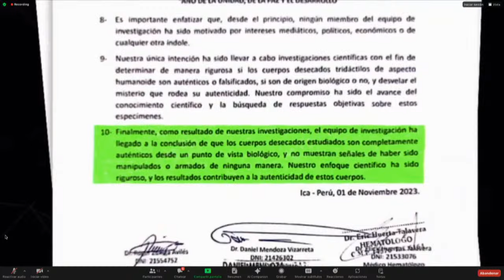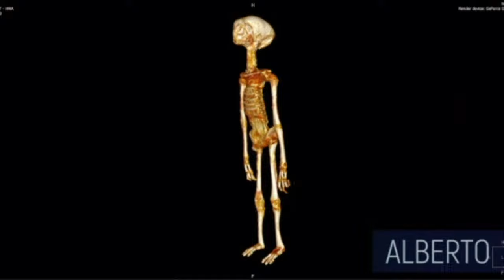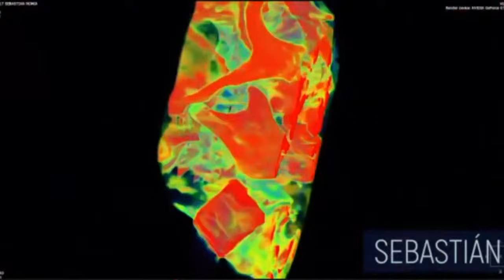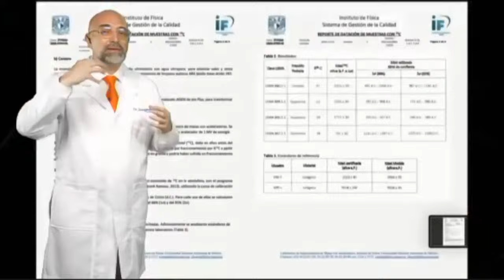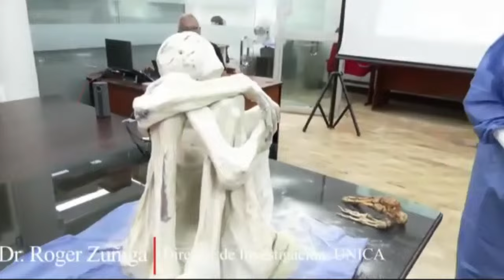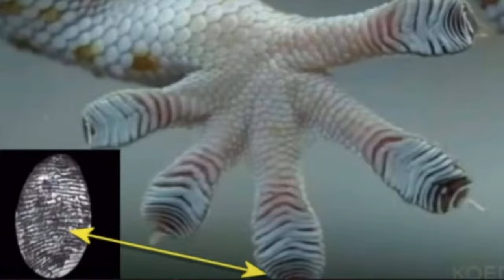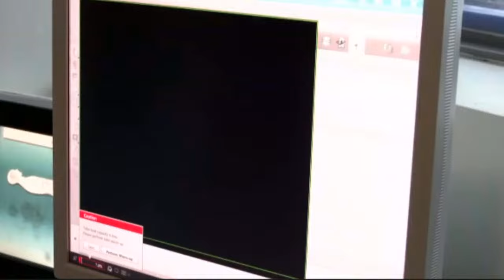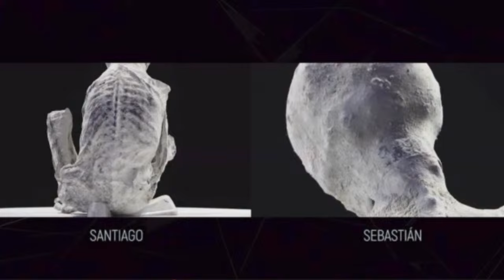CONFERENCIA DE PRENSA CRIATURAS BIOLÓGICAS TRIDÁCTILAS DE NASCA | 12-03-2024 | EN VIVO 🔴